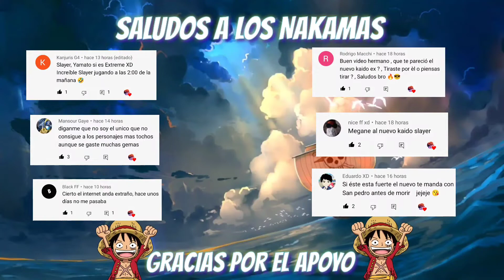¿TENDREMOS SUERTE? (ONE PIECE BOUNTY RUSH) GAMEPLAY EN ESPAÑOL